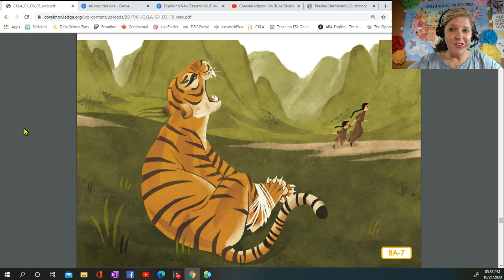Different Lands, Similar Stories Read Aloud Series: Hu Gu Po (Core Knowledge)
This does not in any way imply that the Core Knowledge Foundation endorses this work."

Also, be sure to join my Online Teaching A-Z FB Group to get help from a community of online teachers.

Teaching Equipment:
Background - Map of the USA from heynancytaylor.com
Mouse - Logitech
Stylus - Bamboo
Additional Lighting - 2 EYOCEAN Small Round Lights attached to the corners of the desk